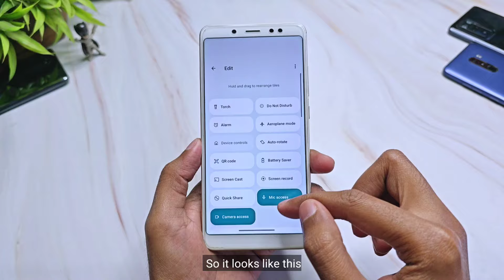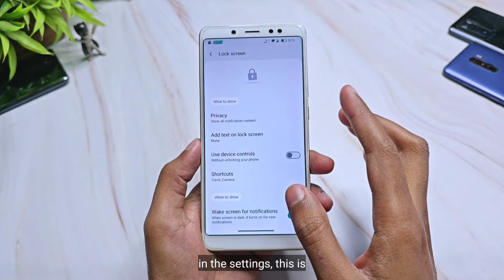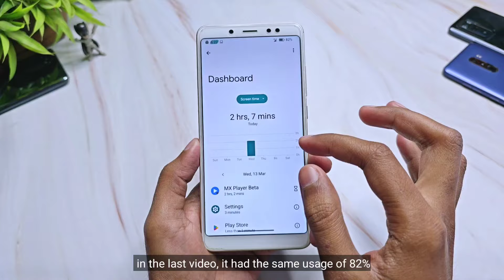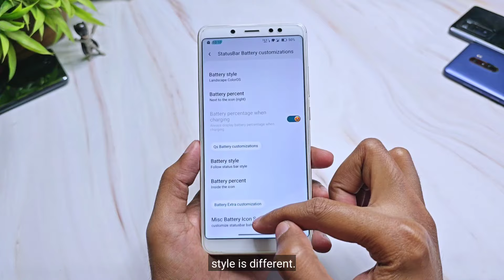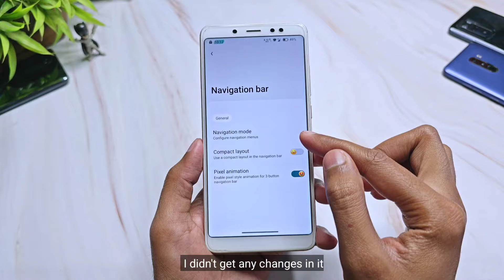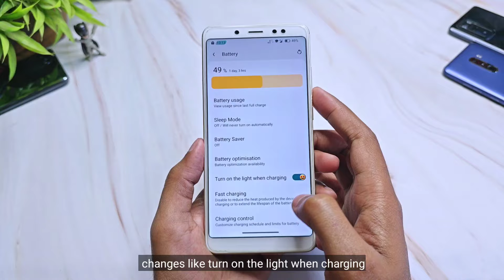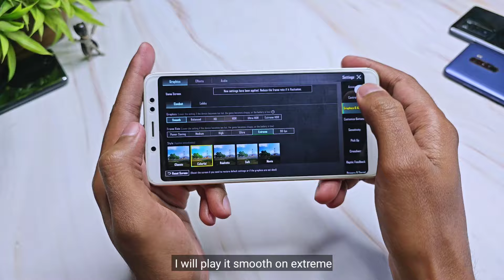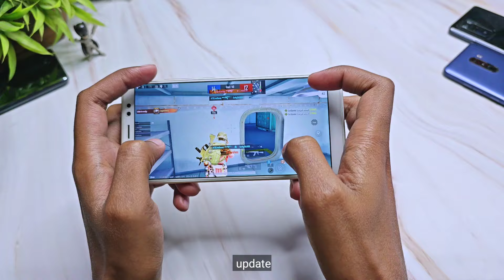Superior OS Extended Official For Redmi Note 5 Pro | Android 14 | OnePlus QS Panel & More Features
(GApps Included)
By - @whyred_404